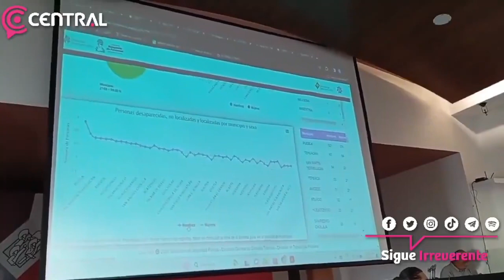La Comisión Estatal de Búsqueda de Personas presenta el Registro de Personas Desaparecidas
Con mapa de calor y estadísticas, la Comisión Estatal de Búsqueda de Personas presenta el Registro de Personas Desaparecidas y No Localizadas en Puebla.